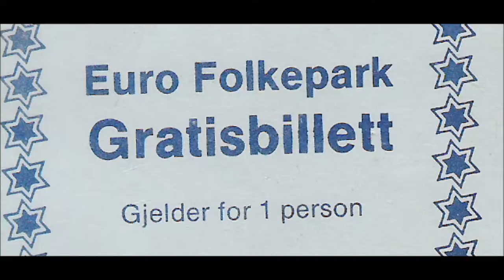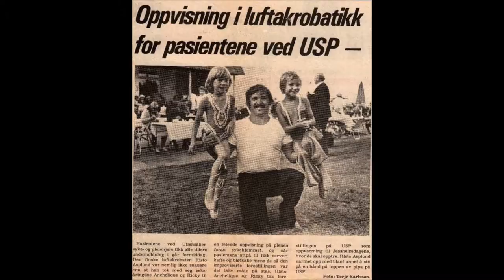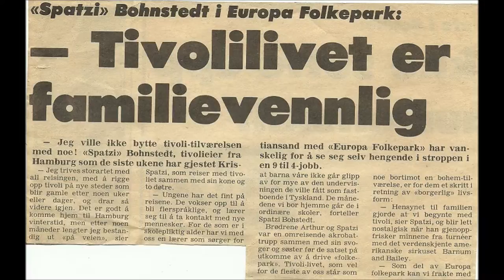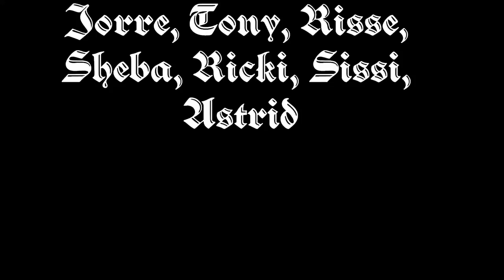Europa Tivoli.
TIVOLI